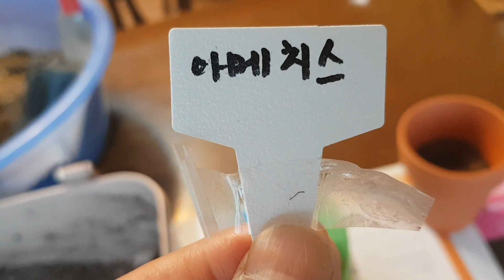분갈이와 베란다창에 네트망설치방법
이번영상은 베란다창사이에 네트망 설치방법을 잠시소개 함니다  비용도 적게들고 공기순환도 잘돼고 창에다 설치을 하니 보기도 좋아요  물론 자리공간도 차지하지 않은 일석이조 효과을내죠  아침에눈뜨면 바로 보이니 기분도 좋아진담니다